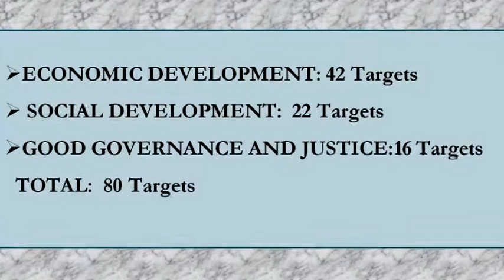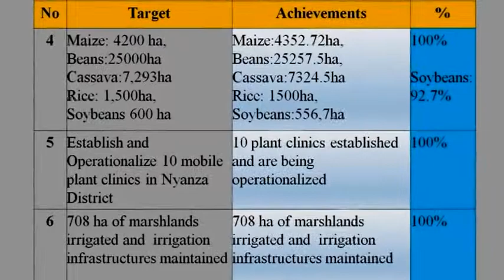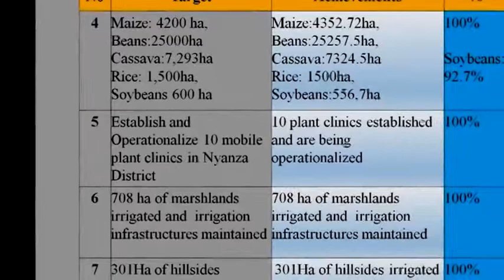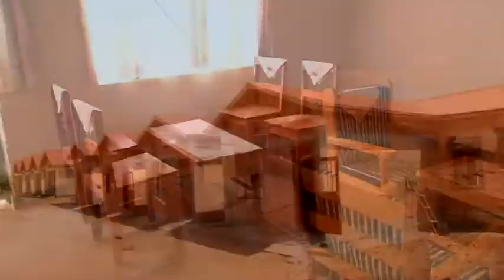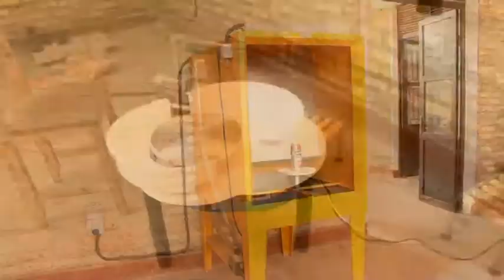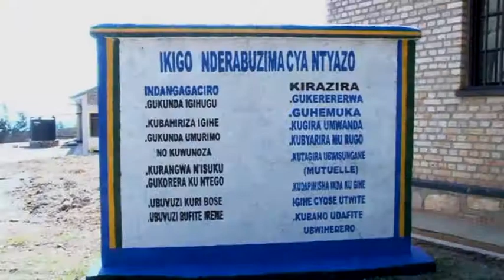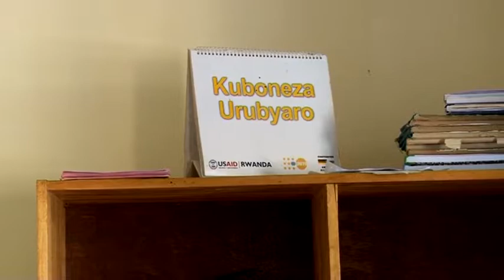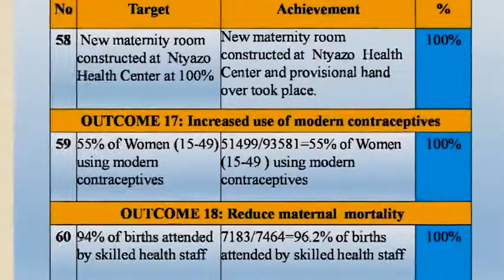Imihigo y'Akarere ka Nyanza 2017-2018